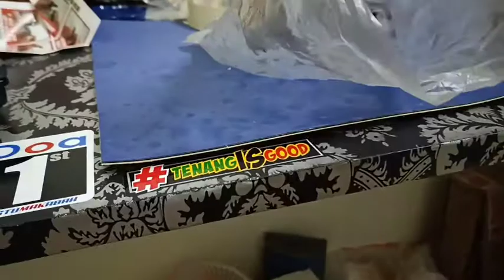review guna cam espada vs gcoms